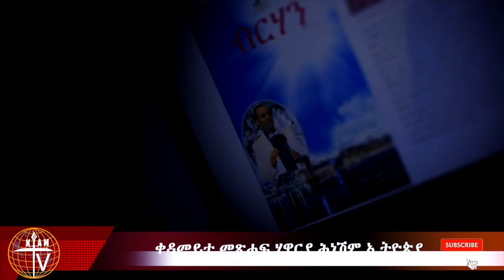KIAM AM NEWS ''መልዕክትና ዜና''